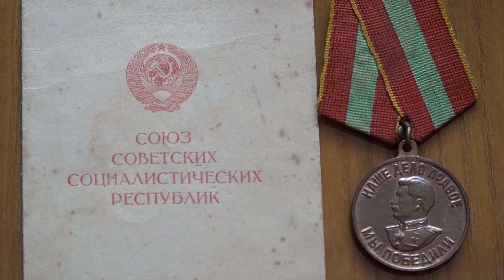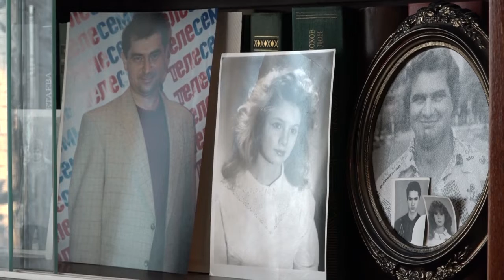Рубрика «75 лет Победы 1945-2020!» Т. И. Садоха — труженик тыла